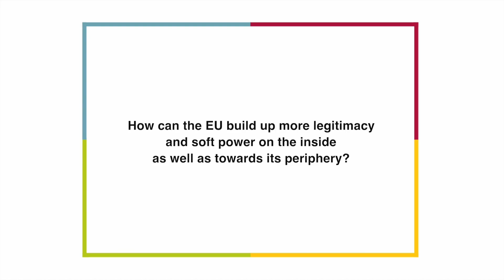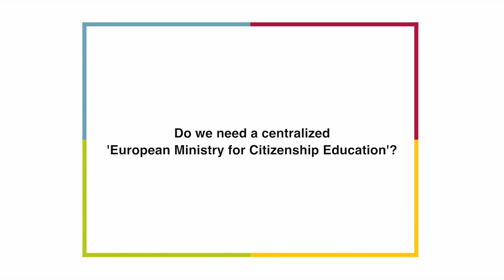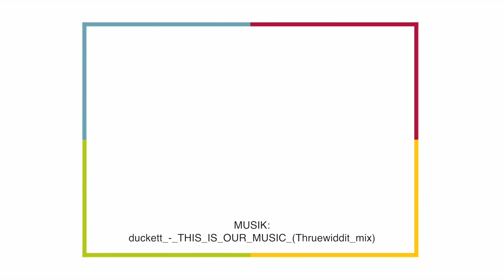NECE 2014: Luuk van Middelaar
Luuk van Middelaar about why the EU struggles with its legitimacy both within and at its periphery and how citizenship education can contribute to forming a more positive attitude towards Brussels.